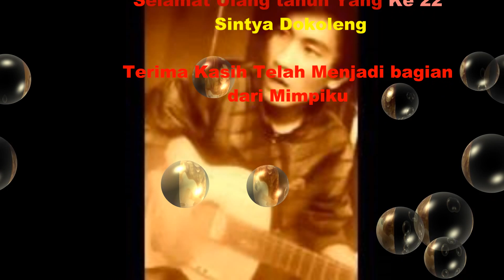Satu Suara-Mentawai ft Sulawesi ( Specialis Ultah Sintya Dokoleng ke 22)